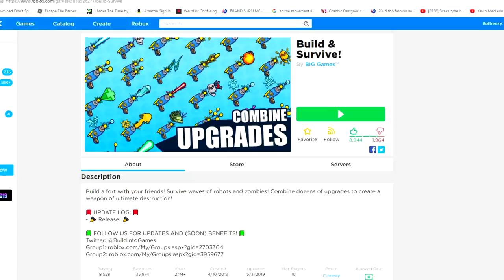PET SIMULATOR 2 CREATORS MADE A GAME!! [BUILD & SURVIVE]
Today were playing Bubblegum simulator as they have just released update 23 which brings us a ton of new and exciting things including a new egg featuring some amazing pets such as the easter basket, the chocolate bunny and more!!

Use code:
UnderTheSea - 15 Minutes 2x Luck
Poseidon - 15 Minutes 2x Hatch Speed

--Credits--

Music & Sounds:
Epidemic Sounds